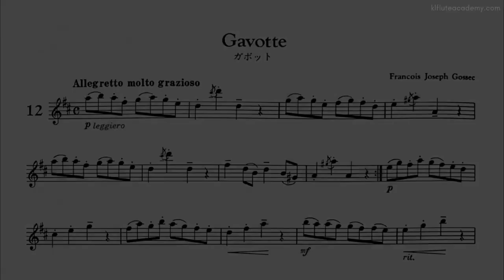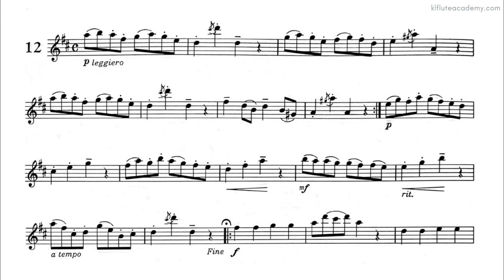François-Joseph Gossec - Gavotte ♩= 130 (Faster) Flute & Piano midi with metronome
Practice material prepared for our flute students from the CG Flute Academy, and we decided to share it to public for all flute lovers!
Various speed available in our channel.